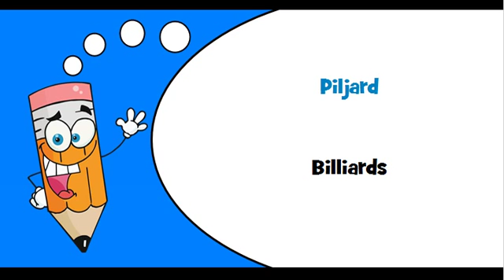Estonian words Theme = Billiards